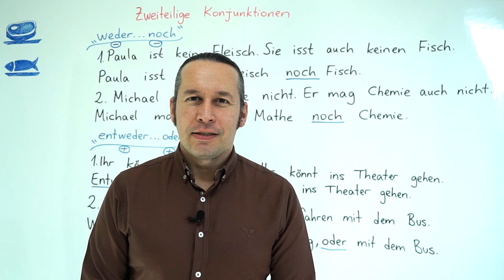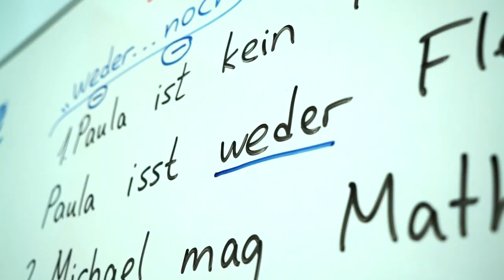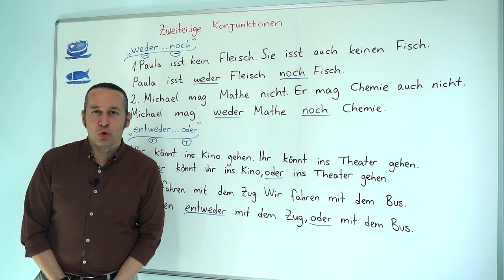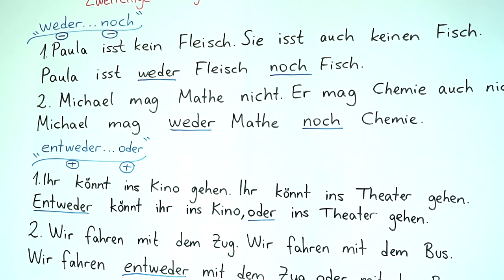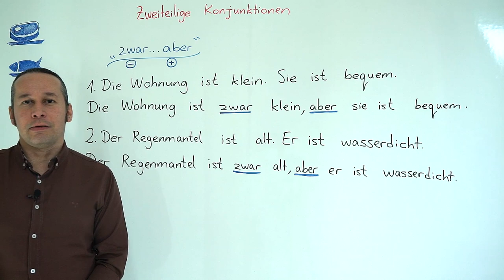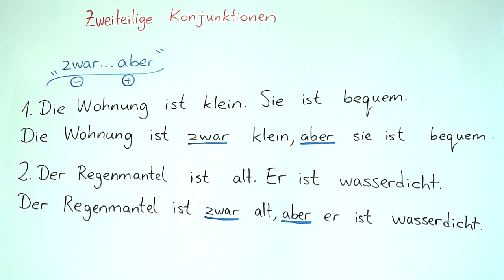Almanca B1 INTENSIV Ders - 19 " Zweiteilige Konjunktionen " BÖLÜM 1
Almanca öğreniyorum diyen herkese merhaba. Bu Almanca Kolay dersimizde, daha önceki B1 derslerimizde gördüğümüz " Zweiteilige Konjunktionen" konusunu daha detaylı inceleyerek yeni Almanca örneklerle birlikte daha önce öğrendiklerimizi pekiştiriyoruz.